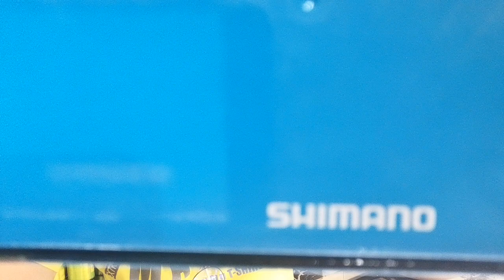รอกตีเหยื่อปลอมSHIMANO BASS RISE คุ้ม ทน ถูก ในงบ 1,990 บาท ด่วนนน !!!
SHIMANO BASS RISE คุ้ม ทน ถูก ในงบ 1,990 บาท ด่วนนน !!!
💟รอกหยดน้ำสุดเท่ SHIMANO BASS RISE ตีไกล สุดซอย !!💟
มี แต่หมุนขวา สุดติ่ง กระดิ่งแมว คุ้มมากจ้า
💟ได้โปรเหลือ 1,990 บาท ค่าส่ง EMS 50 บาทต่อครั้งจ้า💟
@ลูกปืน สแตนเลส กันน้ำเค็ม ลื่นสะใจ ใช้กันยาวๆ
@บอดี้ รุ่นใหม่ แข็งแรงทนทานน้ำหนักเบา สีดำด้าน
@ระบบหน่วงแม่เหล็ก ตีง่าย ตีไกล ปรับใช้งานสะดวก
@เบรคแน่น เนียน พร้อมลุยปลาใหญ่ พลังเบรค 5 Kg
@น้ำหนักตัวรอกเพียง 200 กรัม เบา คุ้ม ทน
@สปูนแต่งซิ่ง สีแดง เจ็บๆ รูปทรงดีไซล์ โฉบเฉี่ยว เท่ๆ
@จุสาย หน้าตัด 0.30-150เมตร / 0.35-120เมตร
@รอบ 7.2.1
รีวิว ตีไกลสุดซอย
ดูความสวยกันชัดๆ
1.ครอป รูปหน้าจอ ให้ติดชื่อ หรือ รูปสิน ที่ท่านต้องการ แล้วทักเข้ามาที่เพจ
2.ทักกล่องข้อความ เพื่อ ส่งรูปและ รายละเอียด สินค้าที่ต้องการ มาที่
หรือ สะดวก ทักทาง แอด Line : 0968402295
3.จะมี น้องแอดมิน เข้าไปตอบ และ รวมยอดให้
4.รอรับ ของที่บ้าน สบายใจ วางแผนไปตกปลา